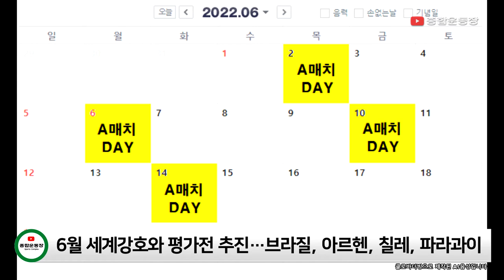대한민국 축구대표팀 '브라질, 아르헨티나'와 붙는다! I 네이마르, 메시 손흥민과 맞대결!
영원한 축구 강호 브라질과 아르헨티나가 대한민국과 맞붙습니다.  대한축구협회는 2002 한일월드컵 20주년을 기념해, 6월 1일부터 6일까지 풋볼위크로 정하고 다양한 이벤트를 진행합니다. 이 기간에 특별히 4강 신화의 주역 거스 히딩크 감독을 초청해 의미있는 만남을 가질 예정입니다. 6월 A매치기간동안 한국대표팀은 축구 강국들과의 평가전을 추진하고 있습니다. 날짜는 6월 2일, 6일, 10일, 14일이 유력합니다. UEFA 네이션스리그를 진행하는 유럽팀들을 제외한 남미와 아프리카팀들과 평가전을 계획중입니다. 우선 영원한 우승후보 브라질과의 경기는 사실상 확정되었고 2021 코파아메리카 우승팀인 아르헨티나 그리고 칠레, 파라과이 등 남은 3경기의 스케줄까지 동시에 추진중입니다.
만일 브라질과 아르헨티나와의 경기가 성사될시 2022년 벤투호는 네이마르, 메시 그리고 호날두와 모두 상대하게 됩니다. 한국의 주장 손흥민과의 맞대결에 관심이 집중되고 있습니다.